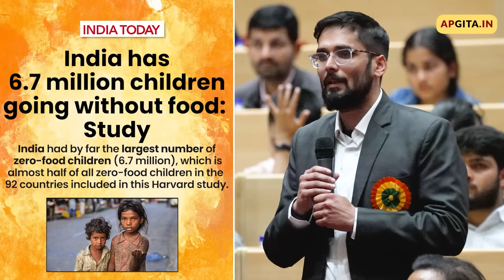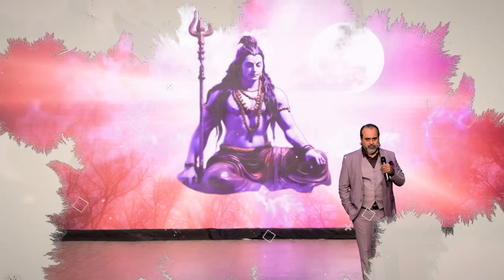दुनिया में सबसे ज़्यादा भूखे बच्चे भारत में क्यों? || आचार्य प्रशांत (2024)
वीडियो जानकारी: 08.03.24, महाशिवरात्रि विशेष सत्र, ग्रेटर नॉएडा

विवरण:
इस वीडियो में आचार्य जी ने भारतीय समाज में धार्मिकता, ज्ञान और सामाजिक मुद्दों पर चर्चा की है। वे बताते हैं कि कैसे भारतीय समाज में बाहरी आचार-व्यवहार को धार्मिकता का मापदंड बना दिया गया है, जबकि असली धार्मिकता ज्ञान और समझ से जुड़ी होती है। आचार्य जी ने यह भी कहा कि हमें अपने विवेक का उपयोग करना चाहिए और समाज के दबाव से मुक्त होकर अपने निर्णय लेने चाहिए।

आचार्य जी ने यह स्पष्ट किया कि भारतीय समाज में वासना और भौतिकता पर बहुत जोर दिया जाता है, जिससे समाज में असंवेदनशीलता और पाखंड बढ़ता है। उन्होंने यह सुझाव दिया कि हमें अपनी आंतरिक प्रकृति को समझना चाहिए और इसे दबाने के बजाय स्वीकार करना चाहिए।

आचार्य जी ने यह भी कहा कि वास्तविक धर्म विद्रोह और जिज्ञासा से जुड़ा होता है, और हमें अपने ज्ञान को बढ़ाने के लिए सवाल पूछने चाहिए। उन्होंने यह बताया कि समाज में बदलाव लाने के लिए हमें अपने भीतर की ताकत को पहचानना होगा और उसे सही दिशा में लगाना होगा।

प्रसंग:
~ भारत में भूख की समस्या क्यों है?
~ भारत में कितने भूखे बच्चे हैं?
~ भारत में कितने लोग भूखे सोते हैं?
~ जीरो फूड बच्चे क्या होते हैं?
~ भूख में भारत का कौन सा स्थान है?
~ भारत भूख से कैसे लड़ रहा है?